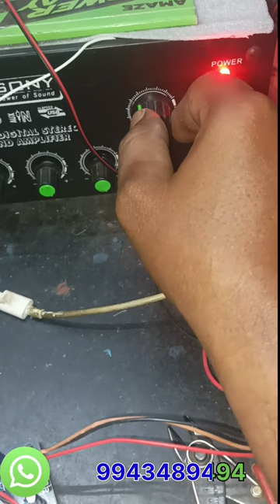Classic 4 BTM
Classic 4 Bass Treble Mid,
Full audio clarity out put for home stereo system &
PA system